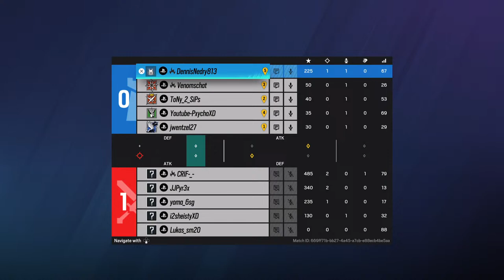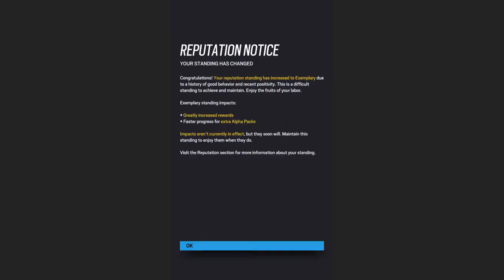SEiGE Ps5 April 13th,2024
Seeing how I play against others